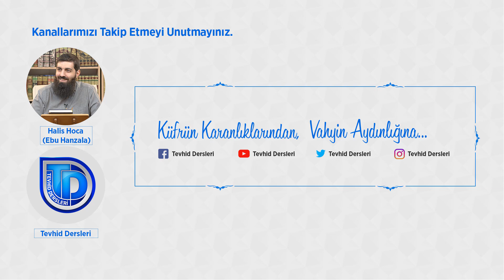Bağlılık ve Teslimiyet | Ehli Sünnetin Menheci 8 | Halis Bayancuk Hoca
Bağlılık ve Teslimiyet | Ehli Sünnetin Menheci 8 | Halis Hoca (Ebu Hanzala)

4. TAM BAĞLILIK VE TESLİMİYET
Tam bağlılık, İslam’ın zahir ve batın bütün hükümlerine boyun eğmek ve ona tabi olmak demektir. Zahirde bağlanırken, kalbinde de tam teslimiyet ve rıza taşıması gerekir.

Mü’min ile münafık arasında ayırıcı olan budur. İkisi de görünürde İslam’a bağlı ve hükümlerine muhataptır. Ancak kalbin bağlılığında ikisi ayrılır. Mü’min tasdik eder ve razı olur, ama münafık yalanlar ve nefret eder.

Tam bağlılık ve teslimiyetin vacipliğinin delili, bu ayetdir:

“Hayır, Rabbine yemin olsun, aralarında çıkan anlaşmazlıklarda seni hakem yapmadıkça, verdiğin hükme karşı içlerinde hiçbir sıkıntı duymayarak tam teslimiyet göstermedikçe iman etmiş olmazlar.” (4 Nisa/65)

Tam bağlılık, sadece bazı emirlerde değil, bütün emir ve yasaklarda, İslam’ın bütün hükümlerine bağlılık ve itaat demektir. İslam tamdır ve her konuda bir hükmü vardır. Bunun delili ise şudur:

“Allah ve Rasulü bir şeye hükmettiği zaman, iman etmiş olan erkek ve kadına artık işlerinde başka yolu seçmek yaraşmaz. Allah'a ve Rasul’e başkaldıran şüphesiz apaçık bir şekilde sapmış olur.“ (33 Ahzab/36)

Tam bağlılık ve teslimiyeti yerine getirememenin nedenleri:

1- Nasları tevil etmek:
Kastedilen tevil, bozuk tevildir. Tevil, sahili olmayan bir denizdir. Tevil ile, şeriat tahrif edilir ve haramlar çiğnenir. Aslında tevil, şeriat hükümlerinin dışına gizli olarak çıkılması ve bağlılık kuralının çiğnenmesidir. Ancak bunu yapan kişi, açıkça İslam’a muhalefet etmeye cesaret edemediği için, tevil yolu ile gizlemeye çalışarak ona muhalefet etme yoluna gider.

2- Nasların bazılarını alırken bazılarını almamak

• Umumi nas ile hüküm çıkarmak ve onu tahsis eden nassı gözardı etmek. Yahut çelişmesi halinde umumi olanı hususi olanın önüne almak.
• Sebep ve hüküm aynı olmasına rağmen, mutlak olan nassı alarak, belli bir şey ile kayıtlı olanı gözardı etmek.
• Mücmeli alarak, onu açıklayan nassı gözardı etmek.
• Kendisini nesheden nas bulunduğu halde, nesh olunmuş nas ile amel etmek.
• Muhkem olan nassı bırakıp müteşabih ile delillendirme yapmak.
• “Din kolaylıktır” gibi ruhsat ifade eden ve genel olan kurallardan hareketle bazı nasları veya hükümleri reddetmek.
• Hakkında ihtilaf olduğu ve ihtilafın bulunmasının muhalefet engelini kaldırdığı gerekçesiyle, görüşlerden tercih olunanı ile değil, mercuh yani ikinci derecedeki görüş ile amel etmek. İbn-i Abdilber şöyle der: “İhtilaf, şeriatta delil olmaz.”

5. İHTİLAF VE ANLAŞMAZLIK HALİNDE ALLAH’A VE RASULÜ’NE BAŞVURMAK
İhtilaf anında Kur’an ve sünnete başvurulması gereklidir:

“Ey iman edenler! Allah'a itaat edin, Rasul’e ve sizden olan emir sahiplerine itaat edin. Eğer bir şeyde anlaşmazlığa düşerseniz, (Allah'a ve ahiret gününe gerçekten iman ediyorsanız) onu Allah'a ve Rasulü’ne götürün. Bu, hayırlı ve netice itibarıyla en güzeldir.” (4 Nisa/59)

“Ayrılığa düştüğünüz herhangi bir şeyde hüküm vermek, Allah’a mahsustur.” (42 Şura/10)

“Biz bu Kitap’ı sana sırf hakkında ihtilafa düştükleri şeyi insanlara açıklayasın ve iman eden bir topluma da hidayet ve rahmet olsun diye indirdik.” (16 Nahl/64)

İhtilaf ve anlaşmazlık halinde Allah’a ve Rasulü’ne başvurmak iki anlamı içermektedir:
1- İslam hakemdir ve hiçbir kimse onun üzerinde hakim değildir
2- Peygamber dışında bu ümmette masum kimse yoktur

ÖNEMLİ BÖLÜMLER
00:00  Tam bağlılık ve teslimiyet
02:55  Teslim olmak
04:30  Münafık türleri
06:18  Tam bağlılık ve teslimiyetin vacipliğinin delili
08:45  “Allah ve Rasulü bir şeye hükmettiği zaman...”
11:40  Nasları tevil etmek
15:28  Nasların bazılarını alırken bazılarını almamak
22:30  İhtilaf şeriatte delil olmaz
24:25  İhtilaf ikiye ayrılır
26:17  İman ve küfür meselelerinde ihtilaf olmaz
30:20  Bağlılık ve teslimiyet ölüm anına gelene kadar devam etmelidir
31:42  Yakin gelene kadar ibadet etmenin sofiler tarafından yanlış anlaşılması
34:36  İhtilaf ve anlaşmazlık halinde Allah’a ve Rasulü’ne başvurmak
36:40  İhtilaf kaçınılmazdır ve bu ümmette ihtilaf olacaktır
41:44  İslam hakemdir
43:56  Demokrasi ile küfre düşülmesi
45:50  Peygamber dışında bu ümmette masum kimse yoktur
47:23  Kitap ve sünnetten hüküm çıkarmak ehliyet ister
51:50  İlahiyattaçılar din hakkında ehliyet sahibi midir?
53:45  Kitaplara kapanan ve halkın vakıasından kopmuş bulunan alimler
59:40  Mal, makam ve başka şeylerle Allah’ın dinini az bir ücret karşılığında satan alimler